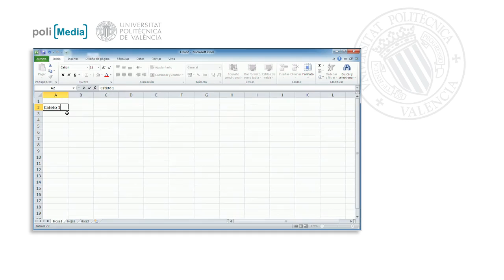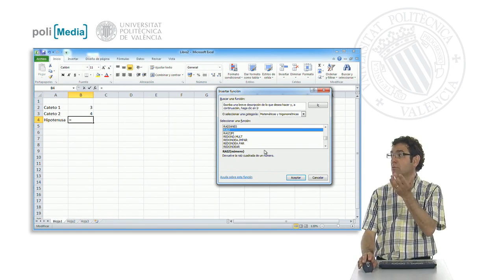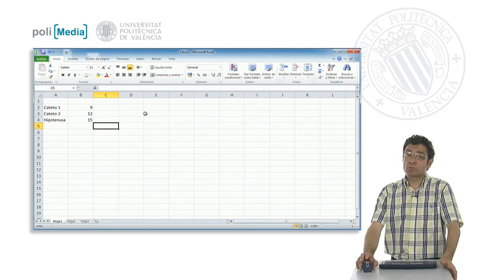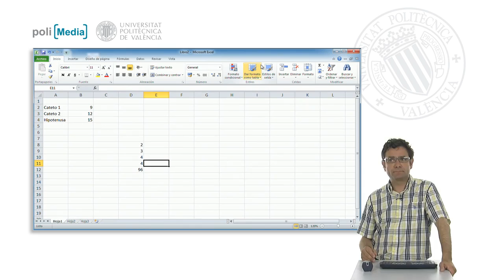Funciones matemáticas y trigonométricas| UPV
Título: Funciones matemáticas y trigonométricas

Descripción automática: En este video, se explica cómo resolver un triángulo rectángulo utilizando una hoja de cálculo y sus funciones matemáticas y trigonométricas. Se menciona el teorema, que permite hallar la hipotenusa a partir del cateto primero y segundo, ejemplificando con valores de 3 y 4, cuya hipotenusa resulta ser 5.

Se muestra que la hoja de cálculo contiene funciones que facilitan cálculos matemáticos como la raíz cuadrada, la cual se puede encontrar fácilmente dentro de las funciones matemáticas y trigonométricas escribiendo 'RAIZ'. Se demuestra la inserción de la fórmula para obtener la hipotenusa y cómo cambiar los valores de los catetos ofrece resultados instantáneos para diferentes triángulos.

Por último, se indica la versatilidad de la hoja de cálculo para realizar diversas operaciones matemáticas, tales como multiplicar un conjunto de números o redondear valores a un número específico de decimales. Se concluye que, a pesar de la complejidad que pueden alcanzar las matemáticas, la hoja de cálculo es una herramienta útil para resolver numerosos problemas matemáticos tanto en la vida cotidiana como en aplicaciones especializadas.